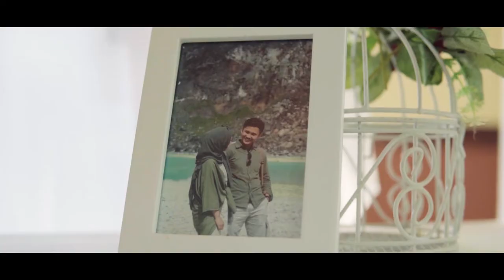Full Documentary the Wedding of Selly & Wawan